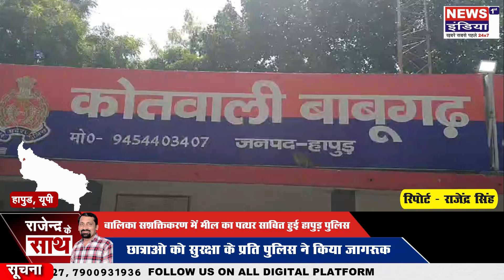छात्राओ को सुरक्षा के प्रति पुलिस ने किया जागरूक || Newsindia1st